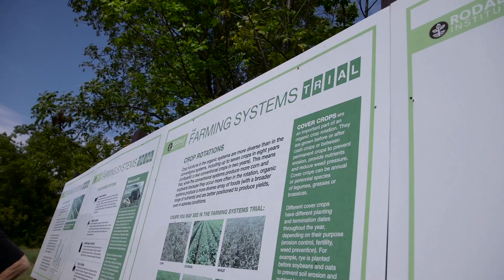The Story of Rodale Institute: Pioneer of the Organic Movement in America Since 1947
Rodale Institute is a 501(c)(3) nonprofit dedicated to pioneering organic farming through research, education and outreach.

For seventy years, we’ve been researching the best practices of organic agriculture and sharing our findings with farmers and scientists throughout the world, advocating for policies that support farmers, and educating consumers about how going organic is the healthiest option for people and the planet.

Our research
Our Farming Systems Trial® is the longest-running side-by-side U.S. study comparing conventional chemical agriculture with organic methods. What have we found? Organic yields match conventional and outperform them in years of drought and environmental distress. New areas of study include rates of carbon sequestration in chemical versus organic plots and new techniques for weed suppression.

Our outreach
From field days, to workshops, to exclusive online tools for farmers and original articles, Rodale Institute has been sharing our findings with farmers, scientists, policy-makers, gardeners and consumers the world over.

Learn more about our work at RodaleInstitute.org.